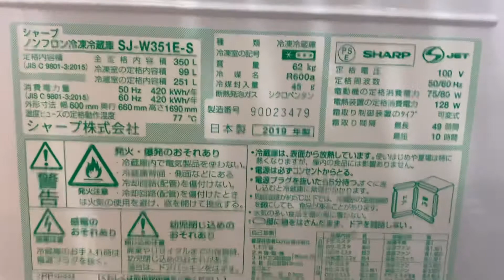シャープ 冷蔵庫 SJ-W351E-S 350L 中古 家電 / リサイクルショップ オトワリバース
シャープ製の3D 350Lの冷蔵庫が入荷致しました。
SJ-W351E-S 2019年製
3D 350L
状態抜群！美品です！

栃木県宇都宮市陽東5-10-28